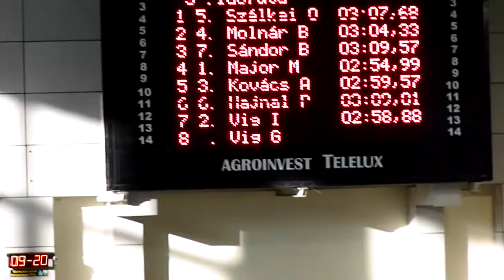Szálkai Olivér 200m vegyes